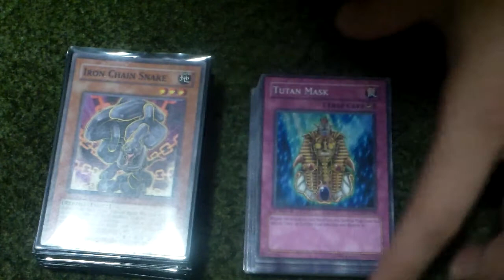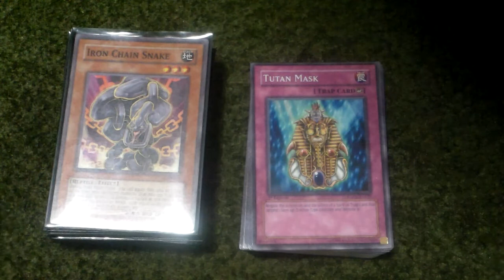update video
thank you guys fro getting me were im at today hope u guys enjoy the videos ive been posting